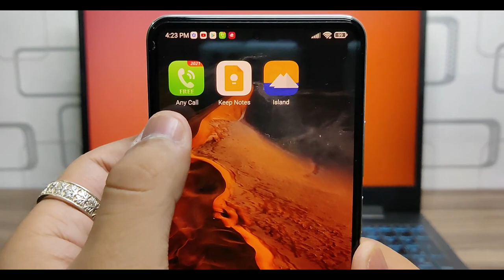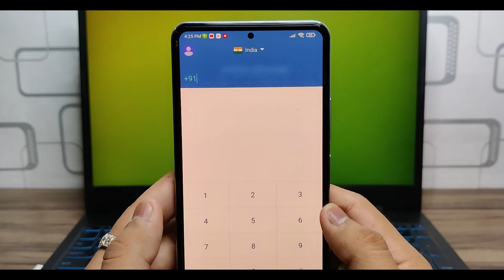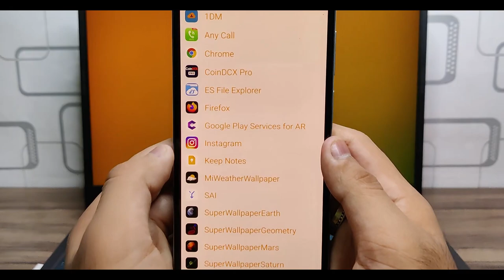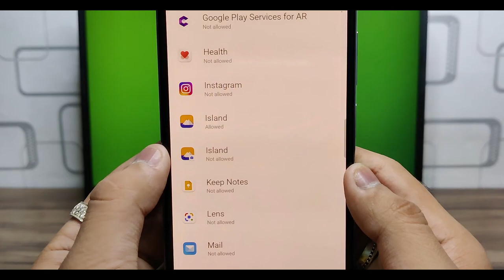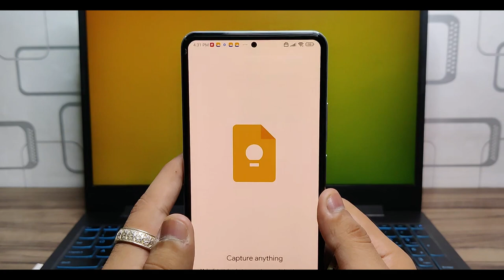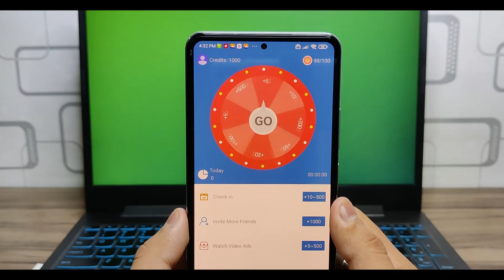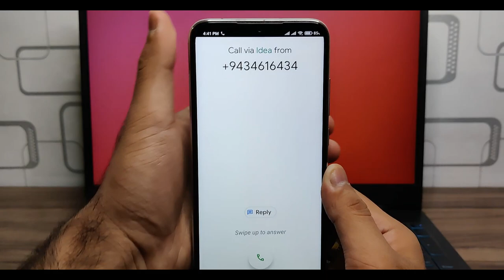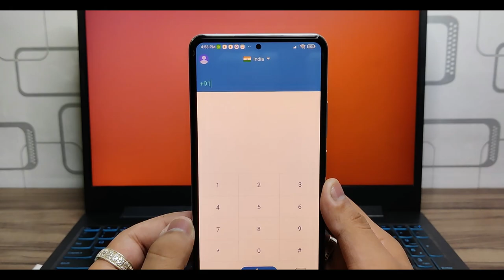Any Call App Unlimited Credits Trick | How to Get Unlimited Credits in Any call App 2021 (100% Work)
Video Chapters:
00:00 | Intro
00:19 | Setting Up Apps
01:20 | Getting Free Credits
02:15 | Unlimited Credits Trick
07:00 | Call Example
07:48 | Repeat Trick
08:12 | Second Unlimited Trick
09:46 | Outro

✨My Primary Phone:

✨My Mic:

✨My Ring Light:

✨Mobile Tripod: